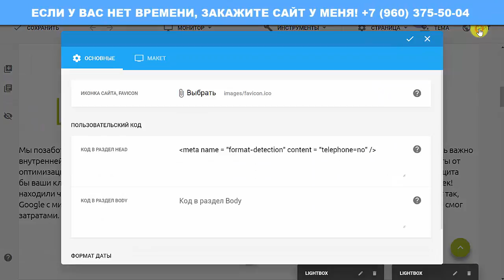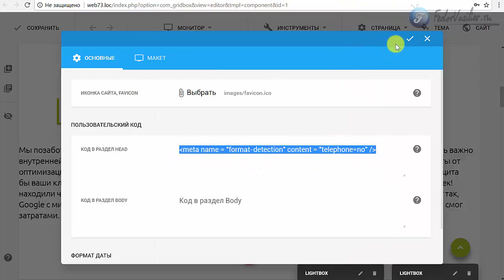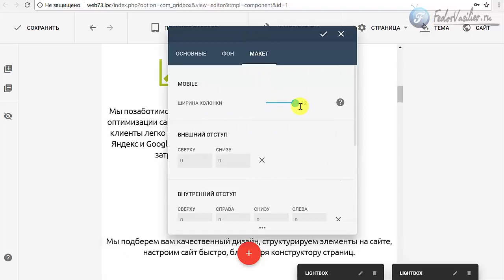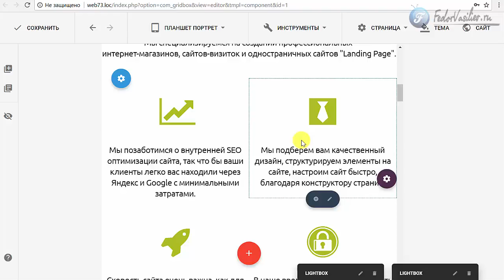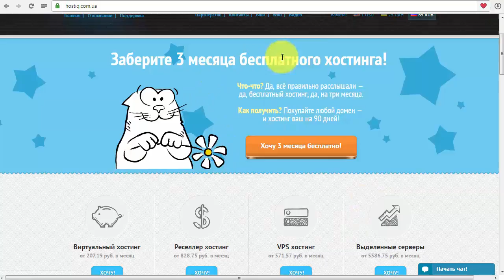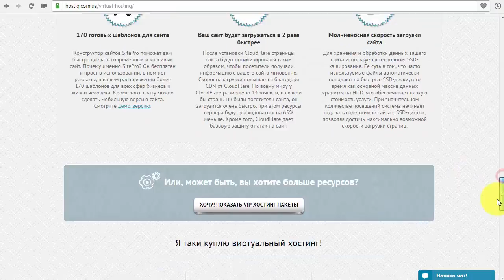Фиксы Gridbox v.2.2.7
В этом видео я покажу два полезных фикса Gridbox v.2.2.7, с которыми вы можете столкнуться в процесс создания сайта.